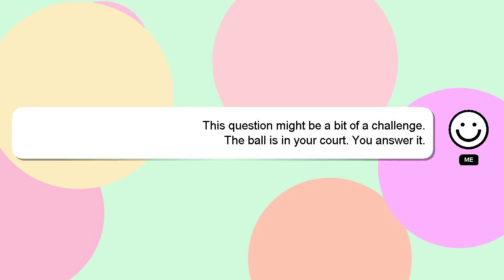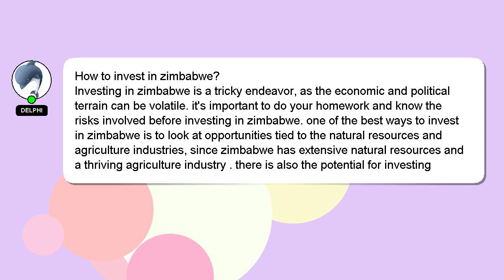How to invest in zimbabwe?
An introduction to myself in a few words, Hello, I am Delphi. I am available to help you find solutions to your inquiries. - How to invest in zimbabwe?

If you require more detailed information, please don't hesitate to comment or chat with me. Your answer will be recognized and appreciated with a 'heart' from me.

*2 What we are experimenting :*